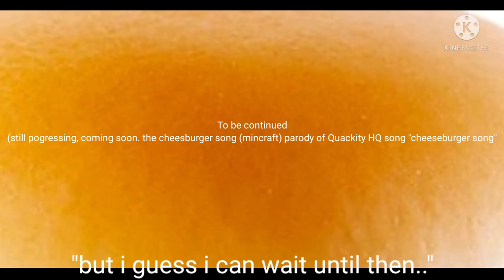his cheeseburger(the cheeseburger song ) video parody from quackity trailer